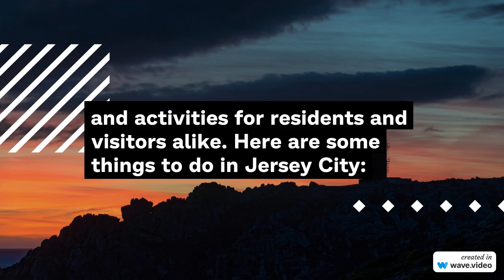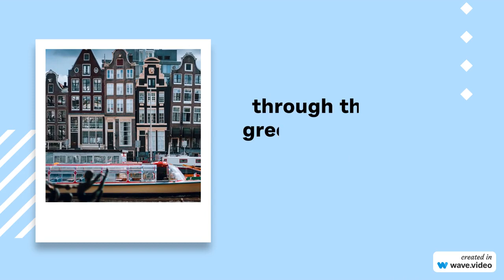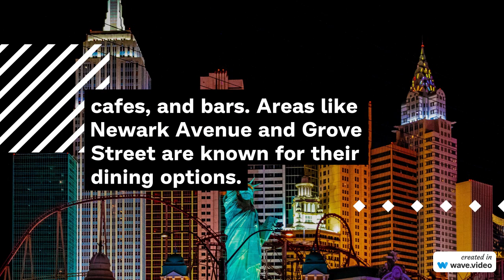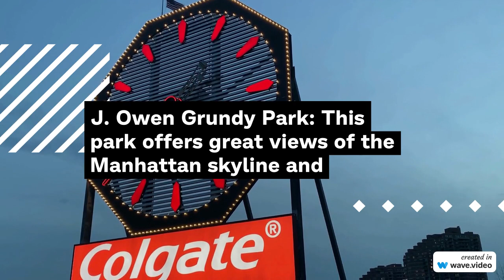Things to do in Jersey City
Jersey City, located just across the Hudson River from Manhattan, offers a variety of attractions and activities for residents and visitors alike. Here are some things to do in Jersey City:

Liberty State Park: This large urban park offers beautiful views of the Statue of Liberty, Ellis Island, and the Manhattan skyline. You can walk, bike, or picnic in the park and visit the Liberty Science Center located within it.

Liberty Science Center: A fantastic interactive science museum with hands-on exhibits, an IMAX theater, and a planetarium, making it a great destination for families.

Ellis Island National Museum of Immigration: Take a ferry ride from Liberty State Park to visit Ellis Island and explore the museum to learn about the immigrant experience in the United States.

Central Railroad of New Jersey Terminal (CRRNJ Terminal): This historic train terminal is where many immigrants arrived in the United States. It's now a museum with exhibits on immigration history.

Jersey City Waterfront Walkway: Enjoy a leisurely stroll or bike ride along the waterfront walkway, offering stunning views of the Manhattan skyline. You can also find various parks and public art installations along the way.

Hudson River Waterfront Walkway: This scenic path runs along the Hudson River and provides great opportunities for jogging, biking, or simply enjoying the view.

Mana Contemporary: An art center that houses galleries, artist studios, and a performing arts space, offering a diverse range of contemporary art experiences.

Morris Canal Greenway: Explore the historic Morris Canal and its remnants through this greenway, which is perfect for walking and biking.

Van Vorst Park: A charming urban park with a playground, community gardens, and a gazebo. It's a great place to relax and have a picnic.

Jersey City Art & Studio Tour: If you're interested in the arts, don't miss the annual Jersey City Art & Studio Tour, which showcases local artists and their work.

Shopping and Dining: Jersey City boasts a vibrant food scene with a wide range of restaurants, cafes, and bars. Areas like Newark Avenue and Grove Street are known for their dining options.

Historic Downtown Jersey City: Explore the historic district with its brownstone-lined streets, boutique shops, and charming cafes.

Hamilton Park: Another lovely park with playgrounds, a splash pad, and a gazebo. It's a popular spot for families and outdoor enthusiasts.

Newport Centre Mall: A large shopping mall with numerous retail stores, restaurants, and a movie theater.

Journal Square: Visit this bustling transportation hub and explore nearby shops, restaurants, and the historic Loew's Jersey Theatre.

J. Owen Grundy Park: This park offers great views of the Manhattan skyline and the Colgate Clock, a historic landmark.

Groove on Grove: Enjoy live music, food vendors, and a lively atmosphere during the Groove on Grove outdoor music series in the summer months.

Festivals and Events: Jersey City hosts various festivals and cultural events throughout the year, celebrating its diverse communities and cultures.

Whether you're interested in history, outdoor activities, art, or dining, Jersey City has something to offer for everyone. Plus, its proximity to Manhattan makes it a convenient base for exploring the New York City area.